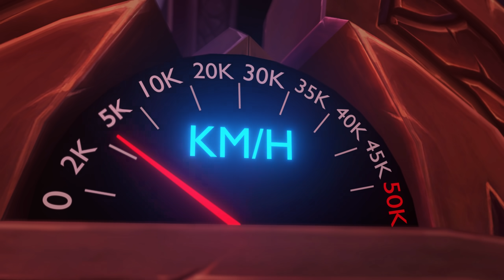TBC Classic Pre-Patch in a Nutshell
Damn, I honestly didn't mean for this video to take that long, was planning to straight up make one for the Launch itself after my last upload. But thought I'd make a short video on the tbc pre-patch and ended up making it a full machinima because I am dumb as a brick when it comes to planning stuff. :)
Regardless, I'm suuuper pumped. The pre-patch launch was honestly somewhat unstable. With the Shadowlands launch I was honestly convinced they've started really getting the hang of these smooth launches and thought that that's what we'll see on TBC classic launch, but after that... oh boy. Let's just say I'm praying for their servers.
As stated in the previous video, I still think there may be big issues with TBC, but I've honestly never played the expansion itself and had a ton of fun in Vanilla Classic, so I'm hyped to give TBC a go!